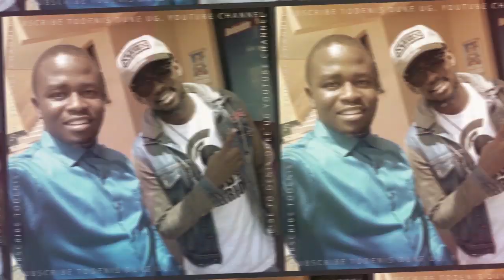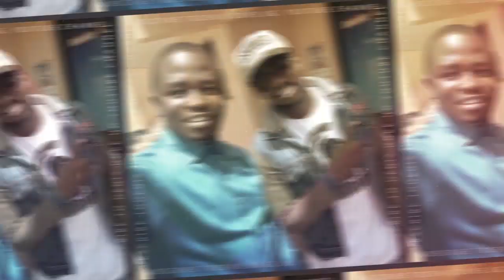Esther and Ezekiel winners of east Africa got talent 2019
The duo Esther and Ezekiel are competing in  the east Africa got talent competition.

Here is what you need to know about them.